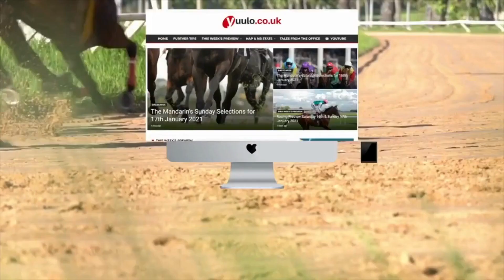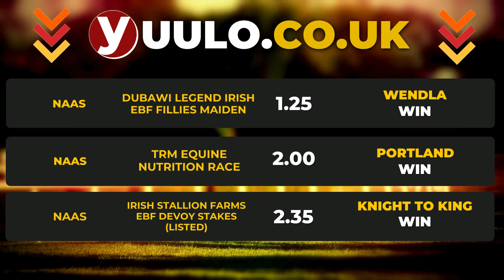NAP & NB 🏇The Mandarin’s Sunday Selections for 24th of March 2024🏇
The Mandarin’s Sunday Selections for 24th March 2024